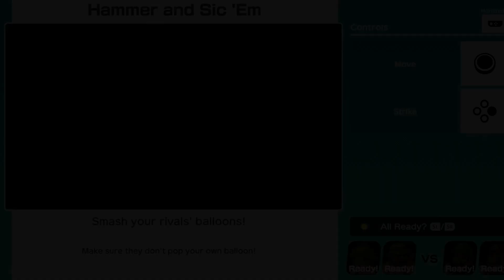TopSecretYoshi Plays Super Mario Party, Minigame Free Play (World 2: Gym)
Please read description before hitting me with copyright. This is me playing Super Mario Party on the Nintendo Switch.

I stay in town to play some sports minigames.